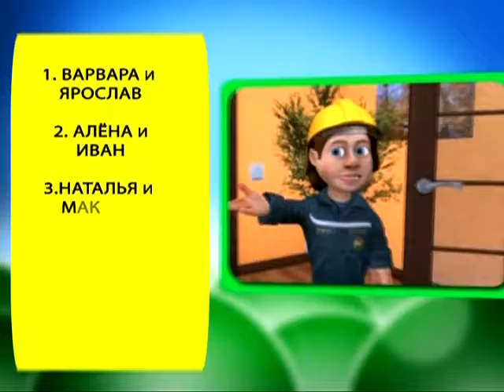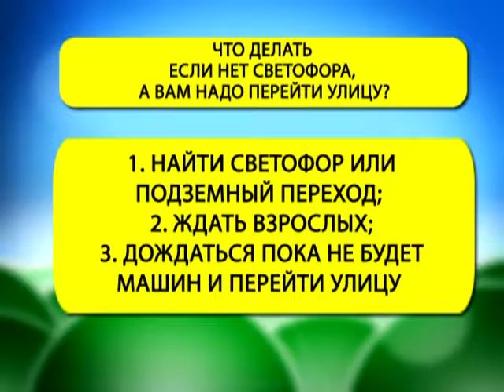Cтрана безОпасности 24 07 2017